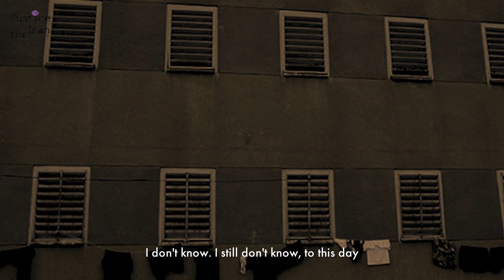The Blood Moon | به ماه نگاه نمیکنم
Hassan Golzari, a political prisoner during the tragic period of 1980s Iran, recalls the physical and psychological torture administered by the regime’s authorities. He describes mass executions at the Gohardasht Prison and tells the story of his unlikely survival.

Arrested at age 17 for being a sympatizer of the People’s Mojahedin of Iran (PMOI), Mr. Golzari’s political beliefs transformed during his eight years in prison. He became a communist but had to hide it for fear of execution. During the 1988 massacre, he was put in solitary confinement. There, through a bent shutter and Morse code messages, he learned the truth about the ongoing massacre at the prison. At night, he was tortured by the sounds of the mass executions taking place outside his prison cell – the sounds of murderous chants and victims’ bodies being thrown into trucks.

The atrocities of the 1988 prison massacre, which Hassan Golzari survived, have been a part of history for three decades. Yet, not one perpetrator has been held accountable or brought to justice. The survivors and many victims’ families continue to live in a reality where there is no redress for the crimes against humanity that they endured.